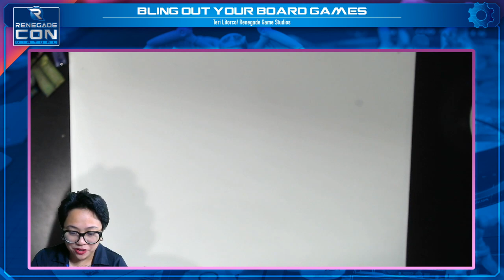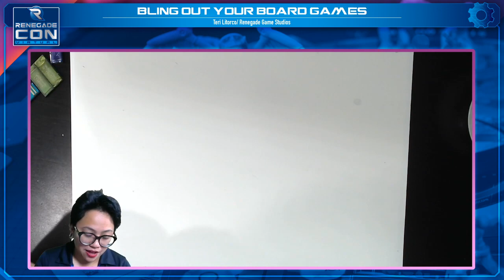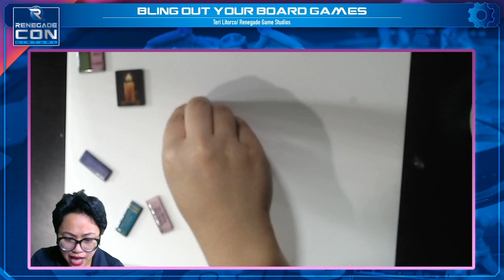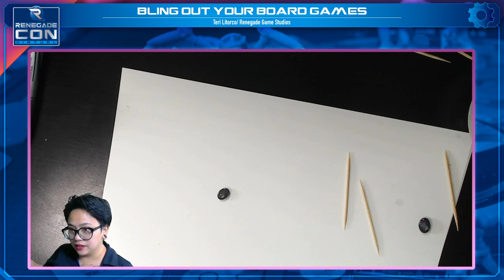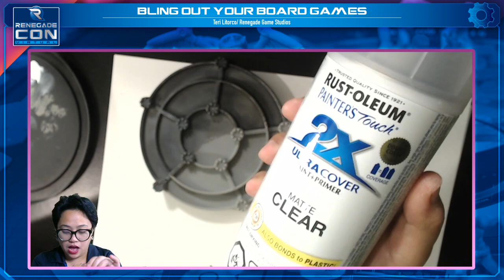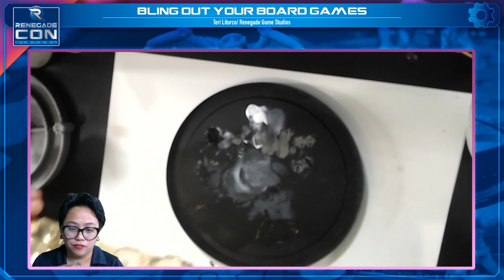Bling Out Your Board Games Workshop | Renegade Con October 2020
A creative crafter will not be satisfied just adding special bits to a game. Join Teri as she gets creative with how she enjoys blinging out a game!